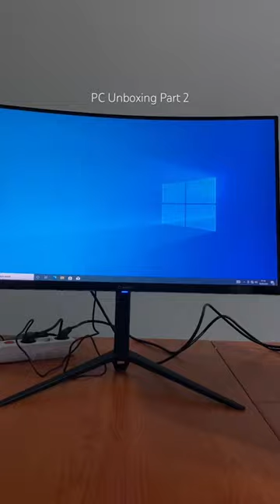Let’s unbox our new PC Part 2!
My Kitchen Equipment:
- Coffee Machine
- Air Fryer
- Lemon Squeezer

My Saucepan Collection:
- Saucepan 1
- Saucepan 2
- Saucepan 3

Amazon Fresh Groceries: